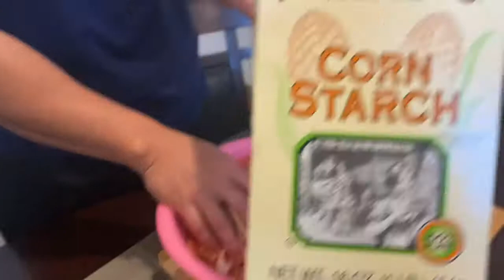How to cook Crispy OKOY | Ukoy | Homecooked | Family Mukbang